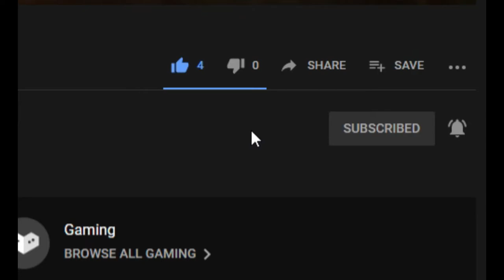Night Vision .exe